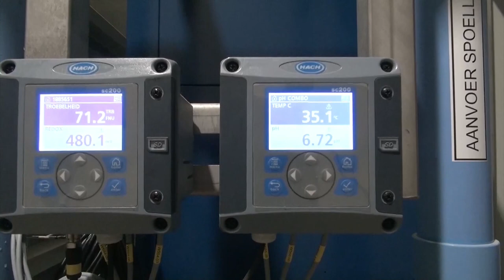12 01 2022 Suriname heeft meer waterzuiveringsstations nodig